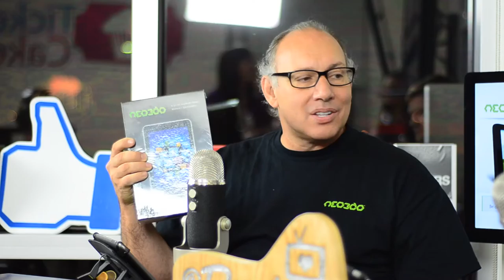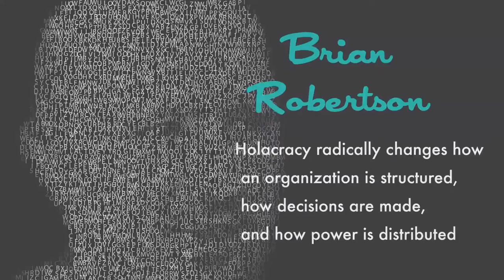Ep 38 - Downtown Podcast (ft. Brian Robertson)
Gear up for episode #38 of the Downtown Podcast! In this episode, we dive into Holacracy with founder Brian Robertson. Holacracy is a revolutionary new organization system for companies and is currently being adopted by Downtown Project and Zappos, as well as other forward-thinking companies. We also celebrate Fluencr's announcement of joining the VegasTechFund portfolio with a ribbon cutting and champagne toast. Finally, we keep you up to date with the upcoming events aimed to help you meet other geeks in downtown Las Vegas and even giveaway $100 in Bitcoins thanks to BitcoinsInVegas.com!

Special thanks to our FreeBeer sponsor this week NEO3DO.com. NEO3DO is a company that is bringing you 3D without the glasses and they are new to Las Vegas!